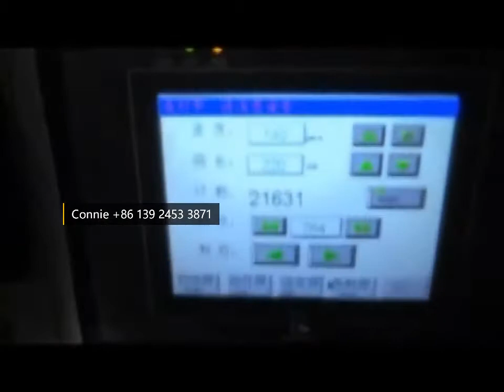Fully automatic feeding and packing machine line for biscuit with tray packing